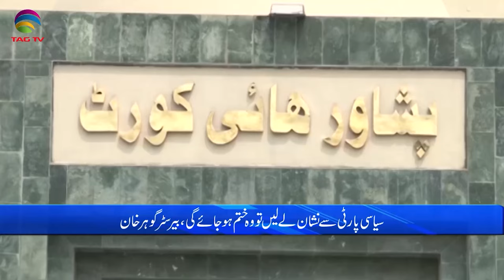Pakistan News Bulletin with Bushra khan - December 26, 2023